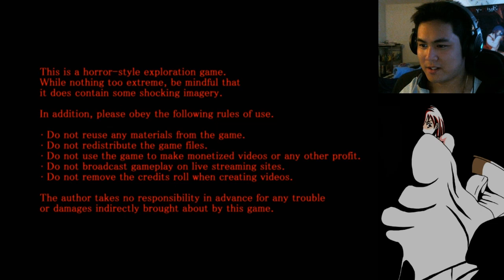The Sandman Part 1 - Sleepless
Can't sleep? Better pray!

Uri doesn't allow Monetized videos of this game
So to respect the rules, this video is not monetized [Enjoy no ads :D]

Outro music: Sleepless Night of the Eastern Country - Sennen Gensou Koukyousai